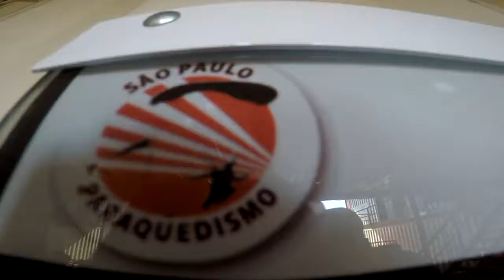Salto Duplo do Hernan na São Paulo Paraquedismo